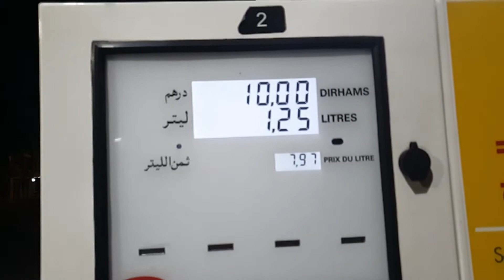على طريقة zoz vlogs حلاقة في لخدمة مع خويا عبد الغاني / كلاش سفيان كليميني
الحلاق (بدون إيقاع) - عصومي ووليد | طيور الجنة

طريقة سهلة للحلاقة ب نفسك و وفر فلوس الحلاق